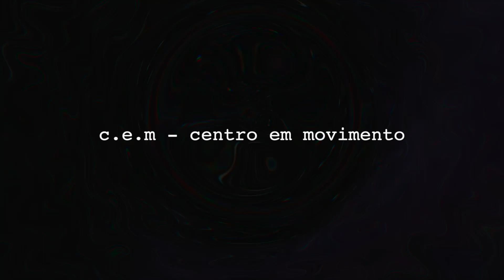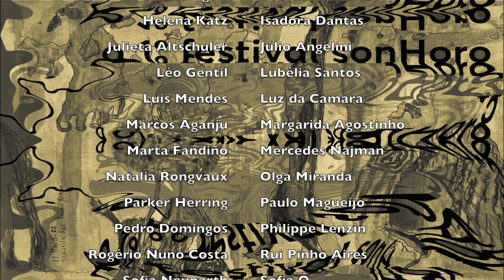Pedras 22 - O 1º Festival SonHoro (EP6)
Uma viagem SonHora que começa num misterioso local secreto algures em Lisboa com a Audio/Zine da Dally Schwarz e do Marcos Aganju e abre para as Escadinhas do Marquês de Ponte de Lima onde Léo Gentil demorou por entre lixo-lixo e coisas abandonadas, arrumos esquecidos esperando uma outra vida.

Esta temporada traz-nos a urgência do SONHO, um desejo imenso de deixar aparecer uma Lisboa possível, onde os afectos, o sabor dos lugares, o tempo alargado de caminhar e poisar, possam fazer-se presentes e ensinar-nos que criar cidade é criar corpo e é criar vida, é criar mundos onde se possa existir. Demorar por entre as esquinas, os cantos, serpentear pelas ruas, vibrar, brincar, estarcom as pessoas e os lugares ouvindo-as em si mesmas! O direito ao Sonho. Acolher o sono, o descanso, a desacelaração da rotina quotidiana. Escutar o campo na cidade, escutar a liquidez do que nos parece sólido, cantar debaixo de um arco, lavar roupa e vê-la secar, estar com novos e velhos e alegres e tristes, rodopiar na calçada, ler, conversar, rir…estar com a Dança e a Música e a Poesia por entre o escorrer do quotidiano…Lisboa entre Monsanto e a Ajuda, a Mouraria e a Calçada de Santana, entre a Bica e os Anjos ou a Graça ou Alfama…a viagem aos surpreendentes subúrbios…Lisboa sonhadora ajunta-se para nos abraçar.